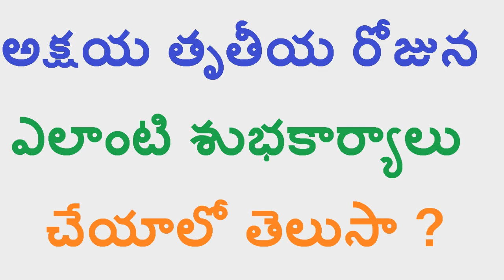Akshaya tritiya| అక్షయ తృతీయ రోజున ఎలాంటి శుభకార్యాలు చేయాలో తెలుసా| Akshaya trutiya 2017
Akshaya Trutiya 2017 | అక్షయ తృతీయ రోజు ఈ పని  గాని  మీరు అప్పుల పాలవుతారు అట | Akshaya tritiya puja

అక్షయ తృతీయ రోజు చేయకూడని పనులు ఏమిటి??

అక్షయ తృతీయ రోజు చేయకూడని పనులు ఏమిటి ? Akshaya trutiya 2017| ?Beauty with smile

Here you can find bhakti margam, health tips, beauty tips, technology tips, make money online tips, and latest news

beauty with smile indicates all information in one click